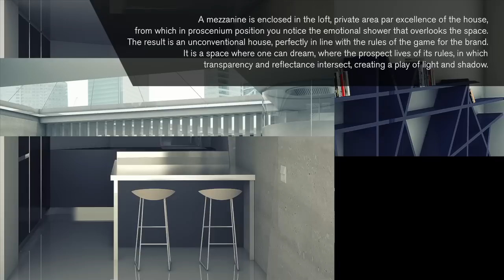istituto marangoni · interior design projects · milano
Discover the projects created by Interior Design graduates at the 2014 Milano Degree Show.
They have presented 3 custom-home projects, the works exhibited at Salone Satellite and the creations by the finalists of the competition "Bolon variations - from material to product".